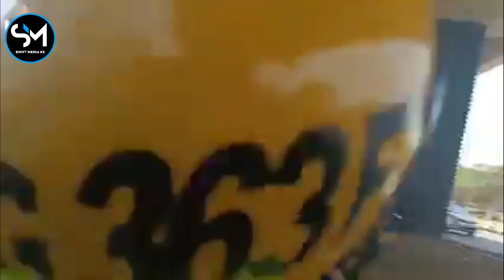Nikubaya!Drama Eric Omondi Being Arrested During Maandamano Outside Parliament